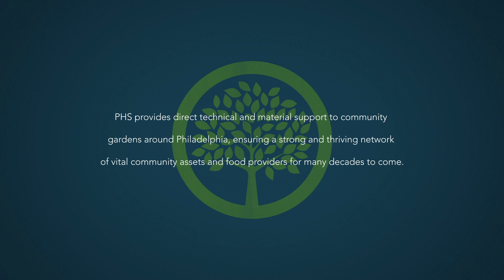Pastorius Community Garden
“It’s not just about food production, but about green space and enjoying the energy of it.”

As Vita Litvak of Germantown’s Pastorius Community Gardens describes it, gardens provide safe spaces that function as open-air neighborhood hubs and recreation centers – strengthening neighborhoods while providing an abundance of fresh food.